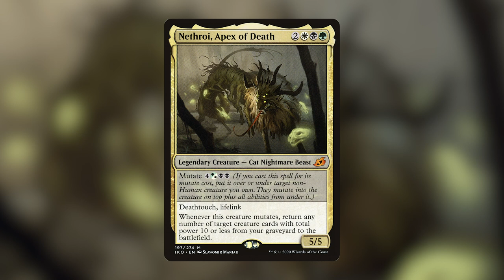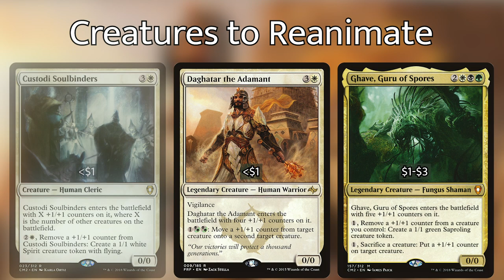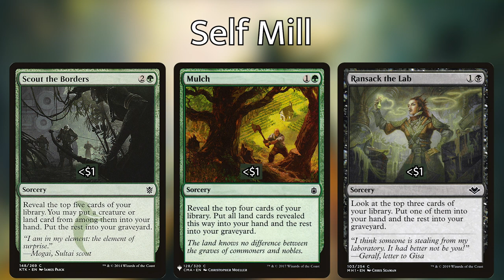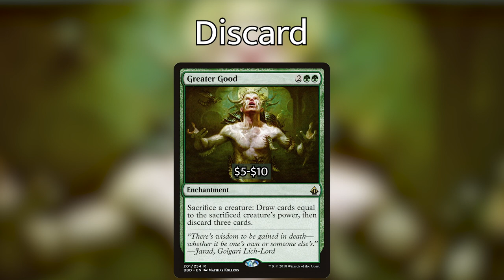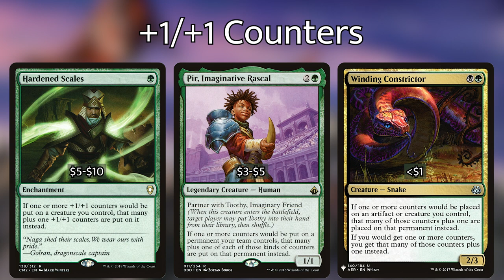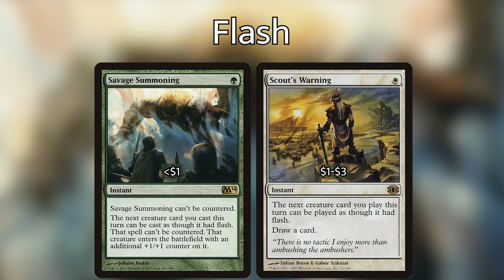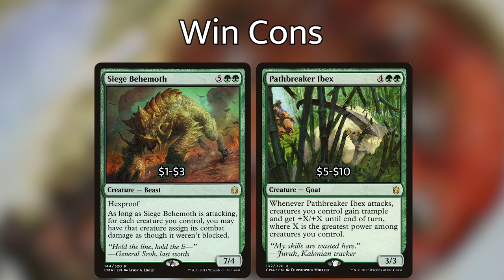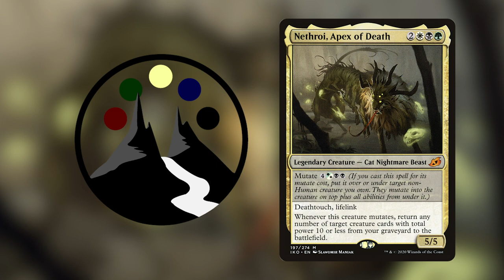Nethroi, Apex of Death - 0 Power Tribal - Commander Deck Tech - Command Valley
Nethroi, the Absolute Unit of Death, is begging to reanimate a ton of 0 power creatures, and Kaleb is up for the challenge.  Take a look at his 0/0 tribal, +1/+1 counters matter, reanimator Nethroi build that is sure to bring Abzan new life in Commander.